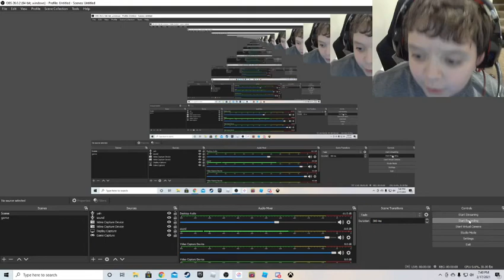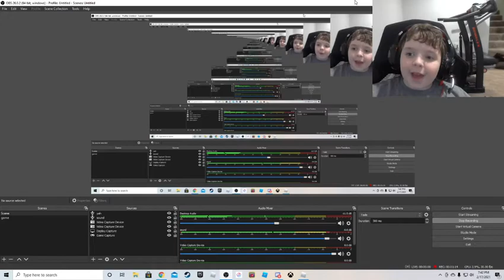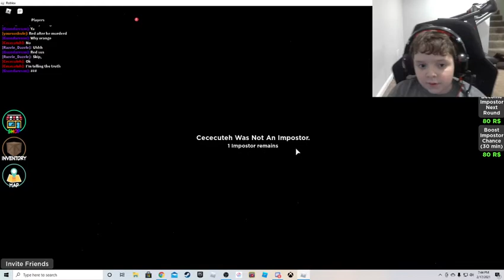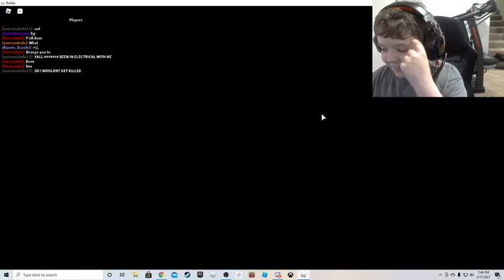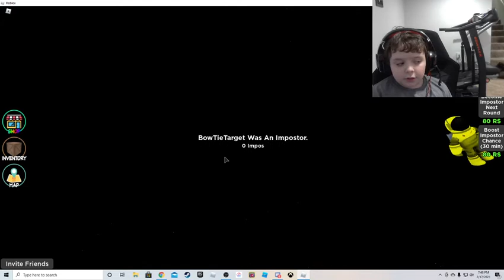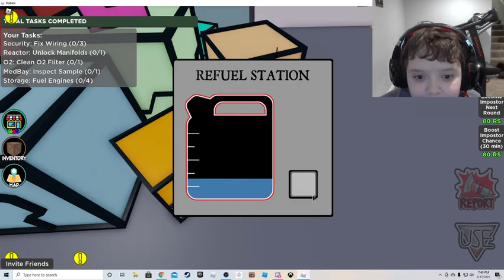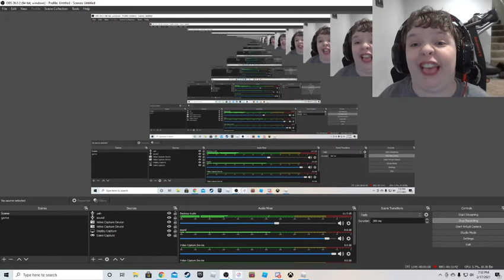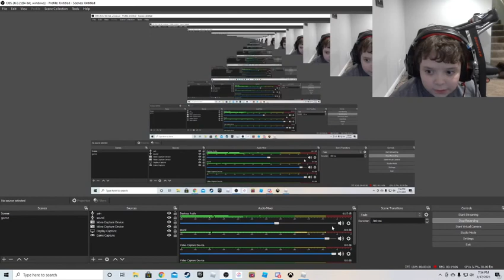Just normal amongst us